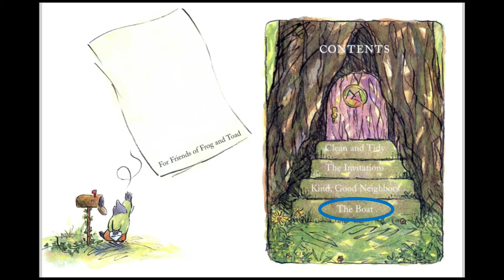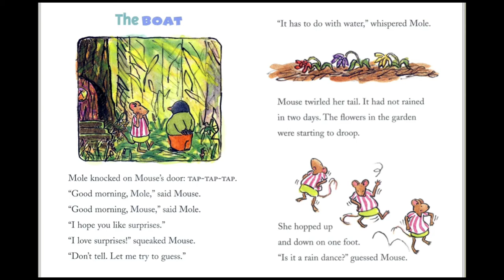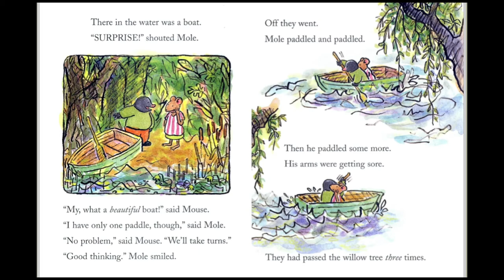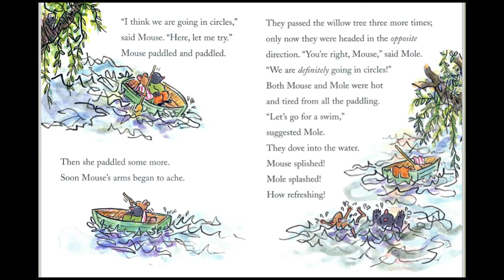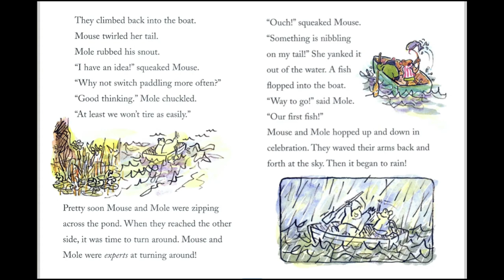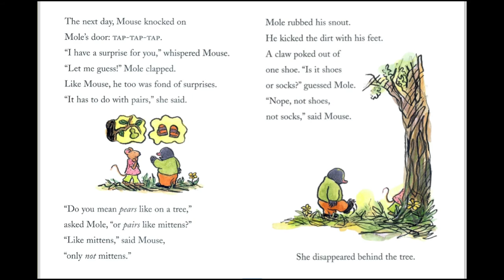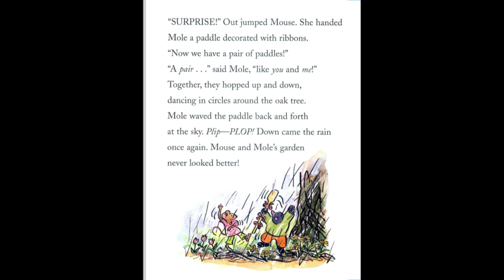The Boat (Upstairs Mouse, Downstairs Mole) by Wong Herbert Yee